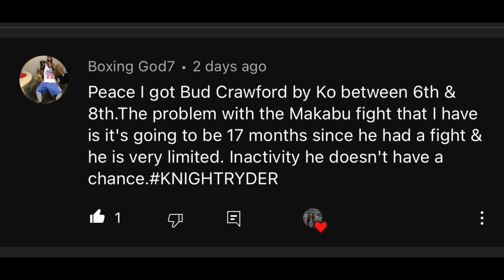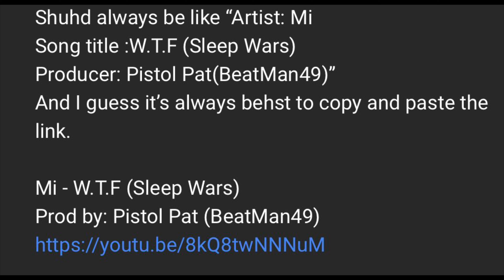Terrance Crawford defeated Shawn Porter post fight thoughts!! Salute